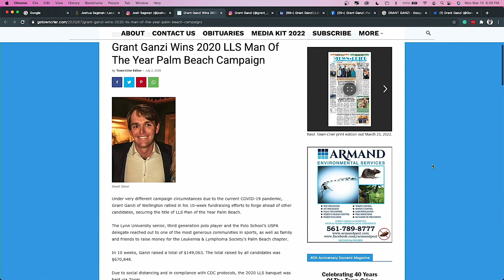Grant Ganzi LLS Man Of The Yr/Polo Player/Josh Sagman Transworld JS&A/Spencer MSCS MEDIA *175 CLIPS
Grant Ganzi, Josh Sagman, and Spencer Kash come in to promote their LLS White Party Charity Event at the Polo Club in Wellington Florida. Grant, A Priemer Polo Player, Philanthropist, and LLS AllStar. LLS man of the year as well at only 23!

Grant himself at his age decided he wanted to give back and started up a charity. Grant raised over 100k by making that decision on his own! Grant is dedicated to Polo, but school is #1 to him. He's tired of hearing MBA so he's going to get his MBA and wants to.
For a guy at his age with so much success, it is, to say the least, refreshing to see this generation coming up isn't totally doomed. One way or another Grant will be something one day. After you watch the podcast, you can not agree.
Grant has one of the best mentors on the planet around him Josh Sagman, who brought with him Spencer Kash, who likes McDonald's and MIGHT have a girlfriend.
Josh and his team, spending their own money, have an LLS charity event coming up. Josh Sagman, A Transworld Business Advisor, who has joined forces with Josh Sagman & Associates Inc. Josh specializes in Business Sales, Franchises and Mergers & Acquisitions. We discuss all of this with what has been gone on over the last year-plus, stocks, and what he sees in the future given the current situation around the world and more. I have the utmost respect for these 2 individuals giving back to the community when they don't have to and all the funds go were its suppose to go!
Unleash The Beast With Monster Energy:
Express VPN - Privacy from Your ISP with VPN. No Activity/Connection Logs. It Just Works

Check out Grant Ganzi
LLS Man of the year